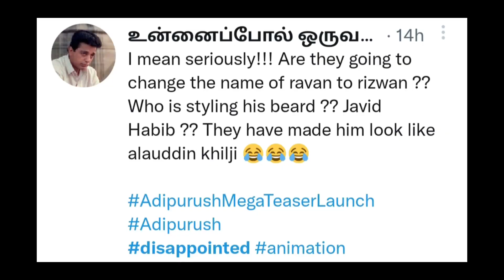Adipurush Teaser Review & Reaction | 500 CR Dissapointment Loading... Saara Mood Kharab Krdiya 🤮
This film is a pure joke for those who want to see ramayana in epic manner!
So let's talk with more details now here...